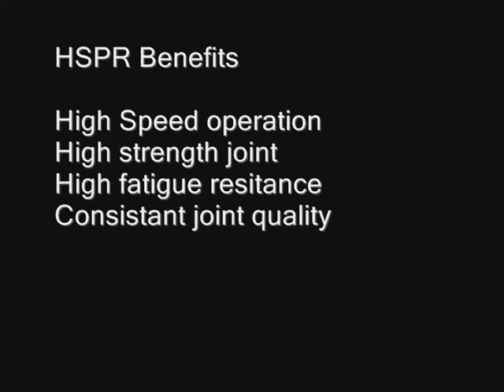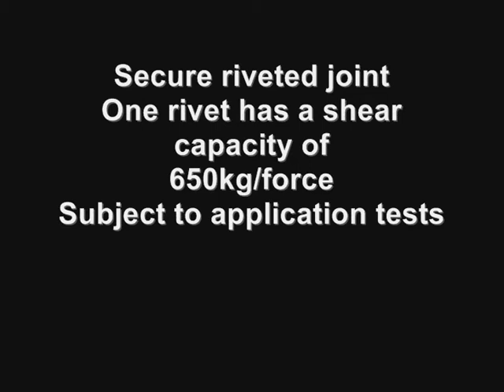Henrob SFH Short.wmv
Henrob Self Pierce Riveting used in the Steel Frame Housing Industry

Company Info: Henrob Self-Pierce Riveting (HSPR) is a process of joining two or more materials from an engineered rivet, unlike conventional riveting, HSPR does not require a drilled or punched hole. HSPR joins dissimilar materials such as steel, aluminum, plastics, composites, and pre-coated or pre-painted materials. Benefits include low energy demands, fast cycle times, no heat, fumes, sparks or waste, providing a great alternative to welding and other fastening techniques.